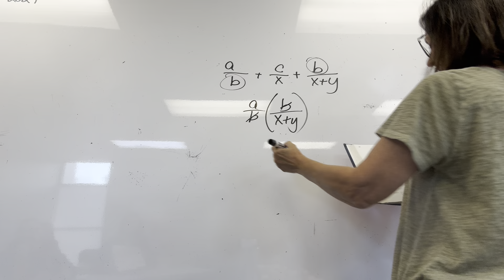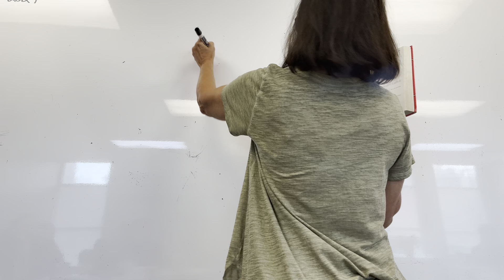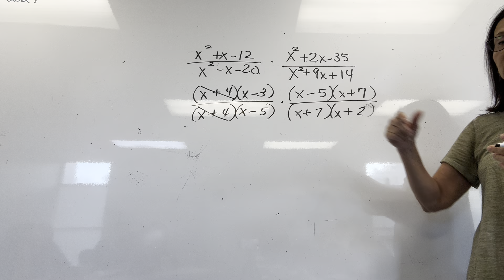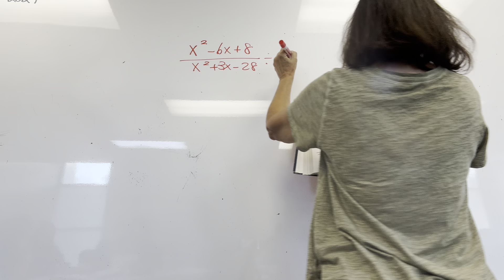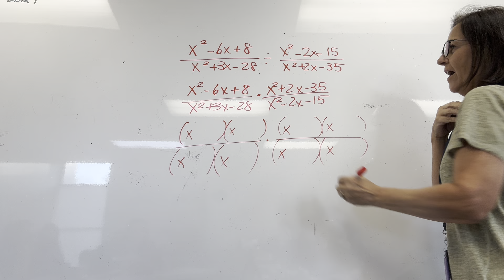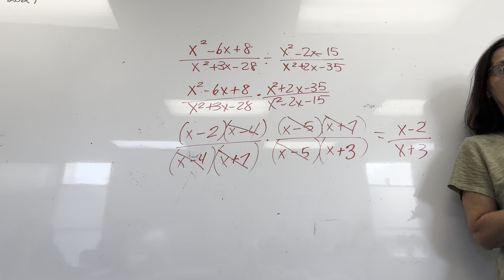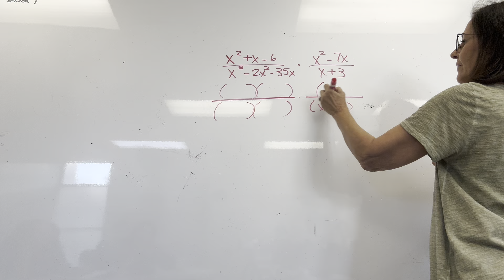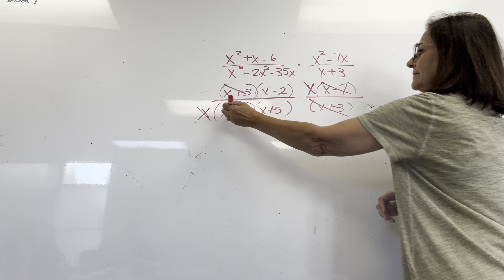Saxon Algebra Lesson 36